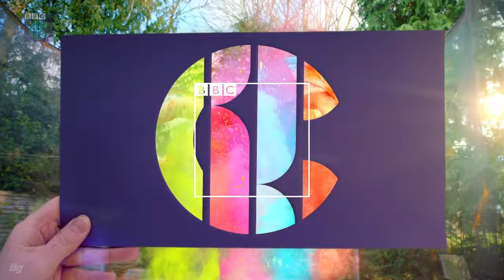CBBC 2016 ID TRAMPOLINE 1